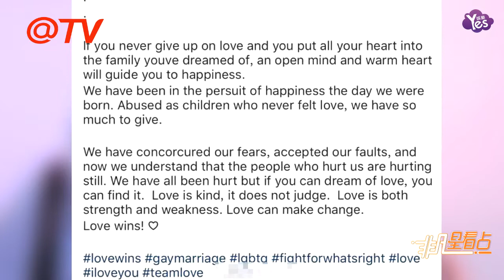【1年前】與31歲網紅女友領證！小龍女吳卓林真的“嚇壞”網友了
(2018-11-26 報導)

與31歲網紅女友領證！小龍女吳卓林真的“嚇壞”網友了